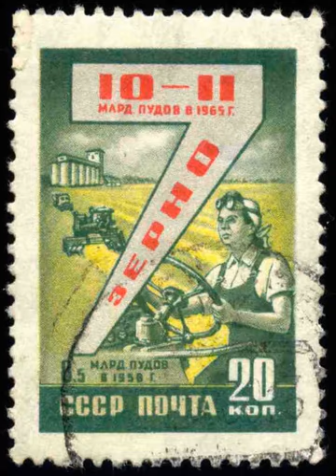Agriculture in the Soviet Union | Wikipedia audio article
This is an audio version of the Wikipedia Article:
Agriculture in the Soviet Union

- Socrates

SUMMARY
Agriculture in the Soviet Union was mostly collectivized, with some limited cultivation of private plots. It is often viewed as one of the more inefficient sectors of the economy of the Soviet Union. A number of food taxes (prodrazverstka, prodnalog, and others) were introduced in the early Soviet period despite the Decree on Land that immediately followed the October Revolution. The forced collectivization and class war against (vaguely defined) "kulaks" under Stalinism greatly disrupted farm output in the 1920s and 1930s, contributing to the Soviet famine of 1932–33 (most especially the holodomor in Ukraine). A system of state and collective farms, known as sovkhozes and kolkhozes respectively, placed the rural population in a system intended to be unprecedentedly productive and fair but which turned out to be chronically inefficient and lacking in fairness. Under the administrations of Nikita Khrushchev, Leonid Brezhnev, and Mikhail Gorbachev, a large number of reforms (such as Khrushchev's Virgin Lands Campaign) were enacted as attempts to defray the inefficiencies of the Stalinist agricultural system. However, Marxist–Leninist ideology did not allow for any substantial amount of market mechanism to coexist alongside central planning, so the private plot fraction of Soviet agriculture, which was its most productive, remained confined to a limited role. Throughout its later decades the Soviet Union never stopped using substantial portions of the precious metals mined each year in Siberia to pay for grain imports, which has been taken by various authors as an economic indicator showing that the country's agriculture was never as successful as it ought to have been. The real numbers, however, were treated as state secrets at the time, so accurate analysis of the sector's performance was limited outside the USSR and nearly impossible to assemble within its borders. However, Soviet citizens as consumers were familiar with the fact that foods, especially meats, were often noticeably scarce, to the point that not lack of money so much as lack of things to buy with it was the limiting factor in their standard of living.
Despite immense land resources, extensive farm machinery and agrochemical industries, and a large rural workforce, Soviet agriculture was relatively unproductive. Output was hampered in many areas by the climate and poor worker productivity. However, Soviet farm performance was not uniformly bad. Organized on a large scale and relatively highly mechanized, its state and collective agriculture made the Soviet Union one of the world's leading producers of cereals, although bad harvests (as in 1972 and 1975) necessitated imports and slowed the economy. The 1976–1980 five-year plan shifted resources to agriculture, and 1978 saw a record harvest. Conditions were best in the temperate chernozem (black earth) belt stretching from Ukraine through southern Russia into the east, spanning the extreme southern portions of Siberia. In addition to cereals, cotton, sugar beets, potatoes, and flax were also major crops. Such performance showed that underlying potential was not lacking, which was not surprising as the agriculture in the Russian Empire was traditionally amongst the highest producing in the world, although rural social conditions since the October Revolution were hardly improved. Grains were mostly produced by the sovkhozes and kolkhozes, but vegetables and herbs often came from private plots.